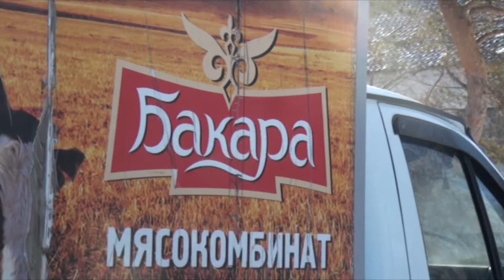Масленица 2019. Қорғалжын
Қорғалжын ауданында кең көлемде масленица күні аталып өтті. Көктемнің алғашқы шуақты күндерін қуана қарсы алған қалалықтар орталық алаңға жиналып, мәз-мейрам болысты. Масленица күні – славян және басқа да христиан халықтары үшін маңызды күн. Бұл күні олар тіл үйірерлік құймақтарын әзірлеп, мерекелік таныстырылымдар дайындаумен болды.